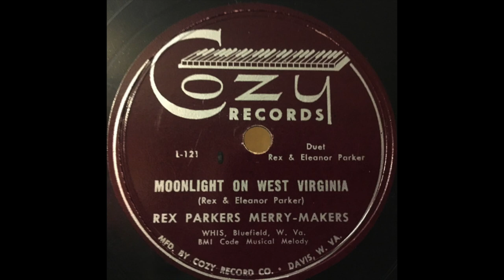Rex Parkers Merry-Makers - Moonlight On West Virginia - 1949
Cozy L-121. Flip side is “Don’t Go Away” (The Western Swingbillies). Features Rex Parker and Eleanor Parker. Song composed by Rex Parker and Eleanor Parker.